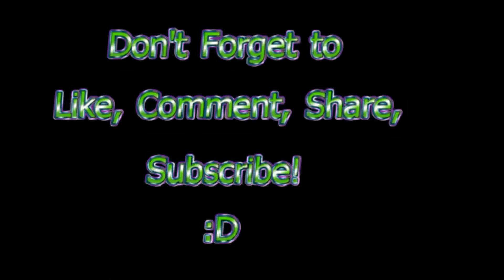Crash Bandicoot 2 Cortex Strikes Back Part 3: The Pits!